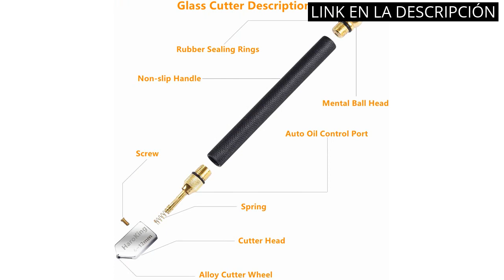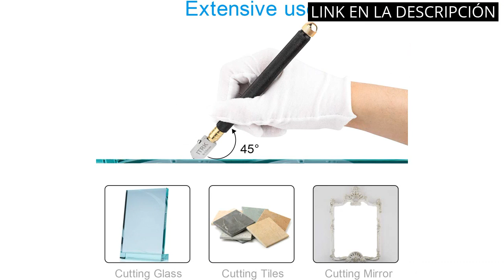Cortar vidrio: Los 5 mejores productos para cortar vidrio: descubre cuál es el mejor para ti ?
✋  Aquí están los 5 mejores productos para cortar vidrio: descubre cuál es el mejor para ti disponibles en el mercado.

??? ENLACES DE COMPRA CORTAR VIDRIO ???

1) HemBorta ® Herramienta de corte de vidrio profesional, con aceite lubricado de carburo de tungsteno para corte de 2 a 8 mm de vidrio, espejo y vidrios

2) HaroKing Cortador de Vidrio con Aceite de Corte, Cabezal de Corte de 2 mm-20 mm, Herramienta de Corte de Vidrio Con Punta de Carburo para Mosaico de Vidrio Grueso y Azulejos

3) Kalawen Herramienta de Cortador de Botellas de Vidrio Ajustable, Máquina de Corte de Acero Inoxidable para Vino Cerveza Licor Whisky Alcohol Champán Botellas Redondas de Soda DIY

4) (6) Corta cristales"Golden Cut" con 6 ruedas cortadora

5) Cortador de vidrio de 2 mm a 20 mm, con punta de carburo alimentado con aceite y de estilo lápiz para cortar vidrio/azulejos/espejo/mosaico.

00:00 - Intro
00:06 - 1) HemBorta ® Herramienta de corte de vidrio profesional,...
00:37 - 2) HaroKing Cortador de Vidrio con Aceite de Corte,...
01:06 - 3) Kalawen Herramienta de Cortador de Botellas de Vidrio...
01:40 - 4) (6) Corta cristales"Golden Cut" con 6 ruedas cortadora...
02:19 - 5) Cortador de vidrio de 2 mm a 20...
02:52 - Outro